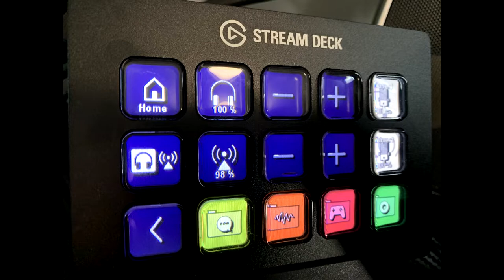elgato Wave 1 USB Mic Review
Aquí mi reseña del nuevo micrófono para streaming de elgato, el Wave 1 ($129.99) disponible ya, el micrófono USB está hecho específicamente para streaming y junto se lanzó la aplicación Wave Link para manejo de audio en tu transmisión por OBS o algún otro servicio